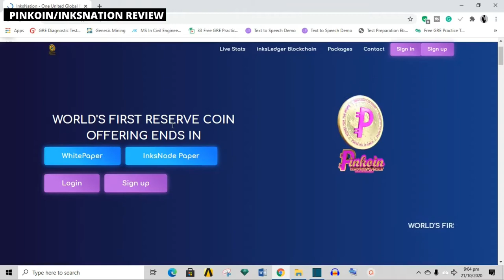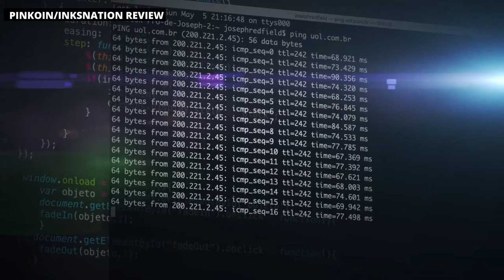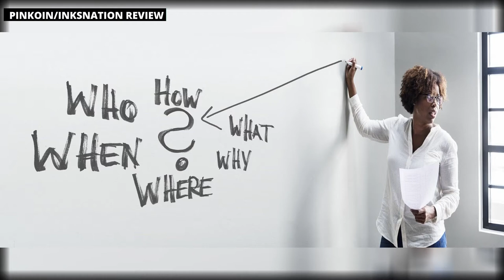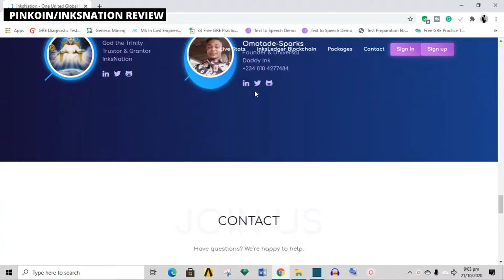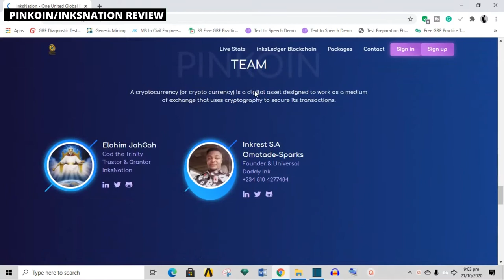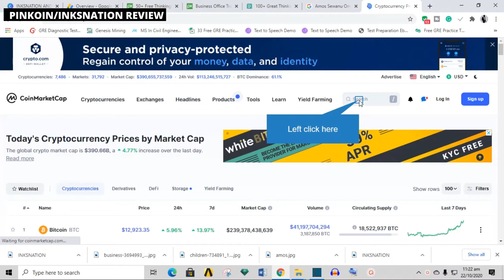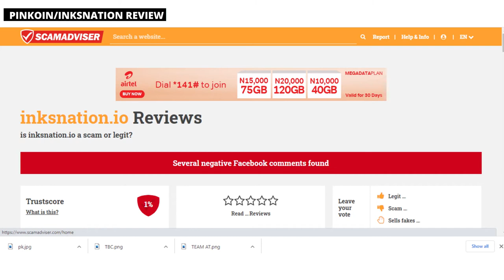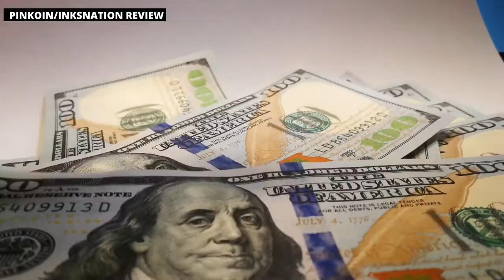PINKOIN Review | LEGIT Or SCAM!!! (2020)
PINKOIN REVIEW (2020) – HOW LEGIT IS THE INKSNATION PLATFORM?
Hello guys! Welcome to another review video on this channel!! In this video, we are going to be reviewing pinkoin. I don’t know if you have heard about it, but a lot of people are investing into it. So I thought it a worthy video topic.
In this video, I am going to be putting together all the facts about Pinkoin and Inksnation which is the parent company of pinkoin in one place. Leaving you with sufficient information to decide whether or not this is a good investment for you.
Pinkoin is the reserve token of the Inksnation’s blockchain that is currently in its Initial Coin Offering (ICO) stage.
This token and its blockchain have been making a bit of waves for itself lately and I think that is quite impressive.
Quick reminder, please leave a like on this video, it allows this video get seen by way more people and in turn allows this channel grow. If you do leave a like on this video it will be much appreciated.
Also, If you are new to this channel, on this channel, we review businesses websites and apps, we talk about how to make money online, and finally, we drop a few videos about investing and personal finance, so if all that sounds good to you, then go ahead and join the family by tapping that red subscribe button and the notification bell so that you can be notified whenever we put out new videos.

00:00 - INTRODUCTION
01:24 - BACKGROUND INFORMATION
04:33 - LEGIT OR SCAM?

CHEERS!!!